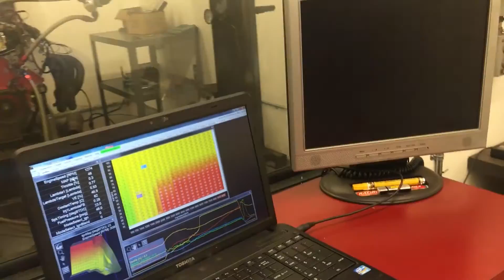Stock LS3 6.2 bottom end with CPR CNC Heads and Street Cam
Dyno pull on a basic top end kit we offer- stock 6.2 bottom end with stock reworked heads and a custom spec street cam!